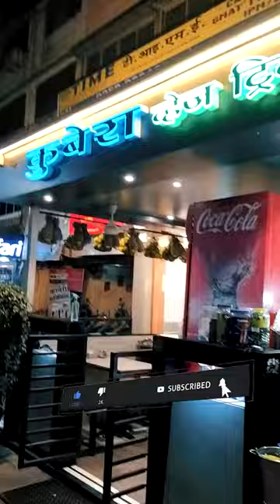37 | 🤔🤪Auto vaale ka subhe subhe kat jata hai !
DAY 37
Join us in this journey & share My Vlogs And Help me to Gro

¬What Phone Do you own? ➡️Redmi note 3

¬What's your Editing Software? ➡️sony vegas and premiere pro cc (Windows).

¬Which Camera u r Using ➡️Redmi note 3 / nikon d3100